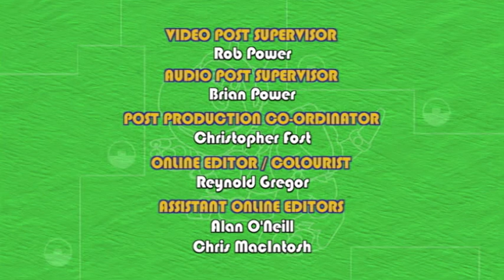Mechana Dragonfly Island // Mechana Parrot Island | Animal Mechanicals | Cartoons for Kids